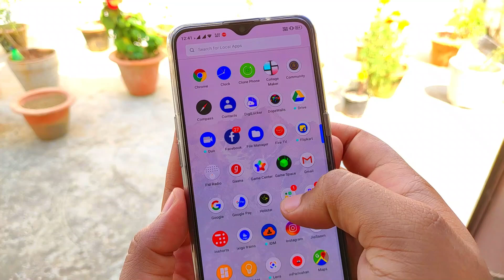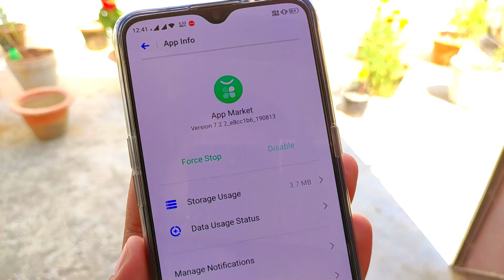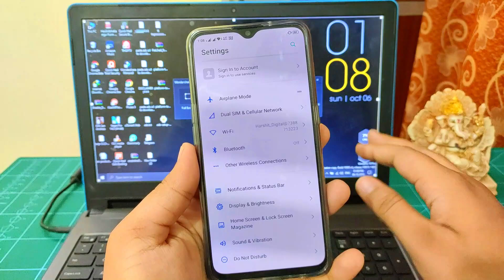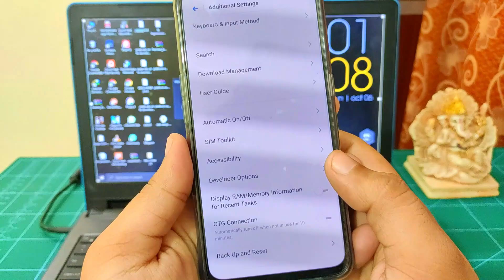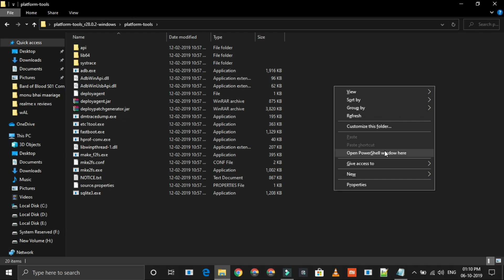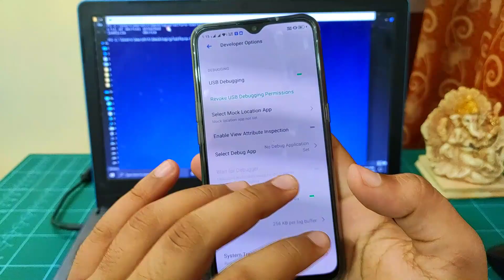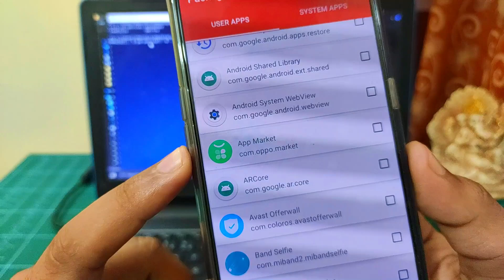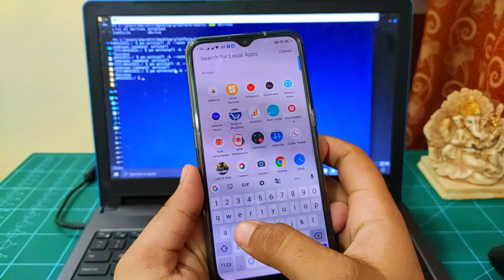REMOVE UNWANTED APPS from REALME PHONES | No ROOT | Remove Annoying Bloatware Apps without Root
In this video you will see, how to remove unwanted apps from realme phone without remove, remove system apps from coloros 6, how to remove system apps from realme xt,remove unwanted system apps from realme phone,without root remove system apps from realme smart phone, make sure to like and share the video also subscribe to the Channel. With this simple way you can remove all the system Apps form Your Realme Phone. One of the best method to Uninstall System App from Realme Phones.

"pm uninstall –k ––user 0 package name"